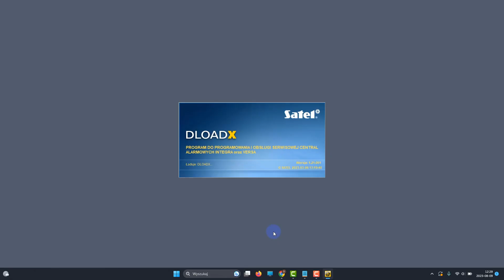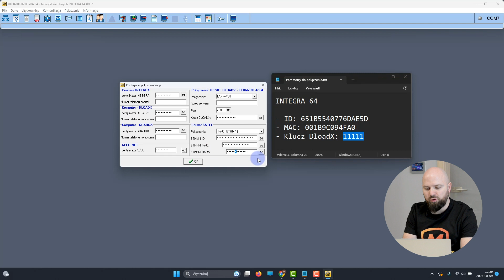Jak skonfigurować centralę Integra bez konwertera USB-RS?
Film przedstawia krok po kroku proces przygotowania centrali z rodziny INTEGRA, aby móc zdalnie łączyć się z komputerem (program DloadX). Kluczowe jest to, że wszystkie etapy wykonywane są na manipulatorze LCD, dlatego nie korzystamy w ogóle z konwertera USB-RS.

0:00 Przywitanie
0:27 Założenia
0:42 Konfiguracja
7:06 RJ/PIN5
7:53 Konfiguracja z poziomu komputera
8:58 Zakończenie

👉 Jeśli szukasz solidnego partnera w biznesie zapraszamy do rejestracji konta instalatorskiego w hurtowni Montersi.pl 🎯🎯🎯
 Czerp wiarygodną wiedzę na temat systemów alarmowych, monitoringu wizyjnego, automatyki bram i domowej

Zobacz krok po kroku procedurę konfiguracji centrali Integra bez konwertera USB-RS?

1. Wejdź w tryb serwisowy centrali, używając domyślnego hasła serwisowego (12345* - Tryb serwisowy #).
2. Wykonaj identyfikację manipulatorów, aby centrala wykryła podłączone urządzenia (Struktura - Sprzęt - Identyfikacja - Identyfikacja manipulatorów).
3. Skonfiguruj moduł ethernetowy (ETHM-1 Plus):
 - Sprawdź, czy ustawienie "Użyj DHCP" jest aktywne lub ustaw adresację IP w sposób ręczny.
- Ustaw klucz szyfrujący DloadX (od 1 do 12 znaków).
- Włącz opcję “Z DloadX”
- Włącz opcję "Serwer SATEL".
4. Dokonaj zmian w ustawieniach globalnych:
- Włącz “Model zewnętrzny”
- Włącz “Modem ISDN/GSM/ETHM
- Włącz “Odpowiadanie ETHM/GSM”
5. Wyjdź z trybu serwisowego, zapisując ustawienia do pamięci Flash.
6. Podłącz moduł ethernetowy do internetu poprzez przewód sieciowy.
7. Sprawdź, czy centrala otrzymała numer ID z serwera Satel (Hasło * Testy).